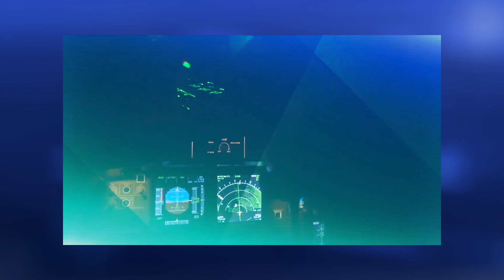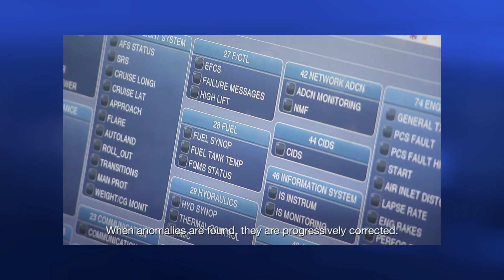Airbus ปักธงไทย ! หนุนอุตสาหกรรมการบินและอวกาศ !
Airbus มาแล้ว ! ปักธง..หนุนอุตสาหกรรมการบินและอวกาศไทย !